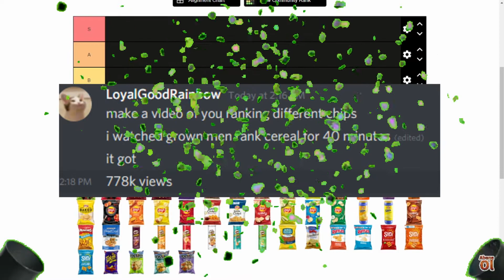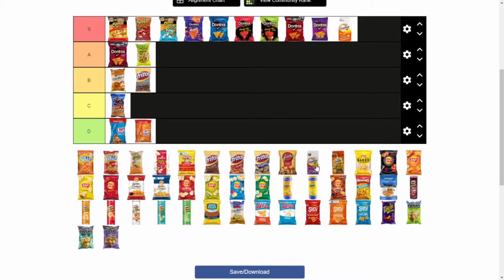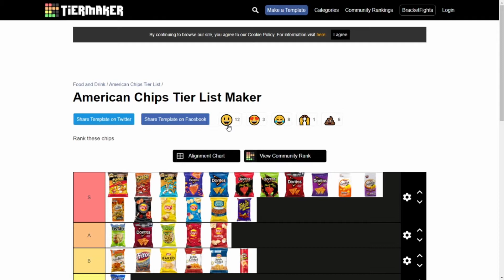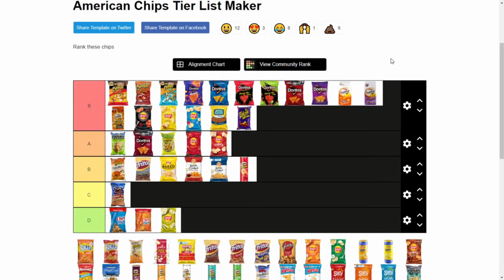ranking american chips because i can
lol maybe a new fnf video later  OH YEAH THANKS FOR 1K